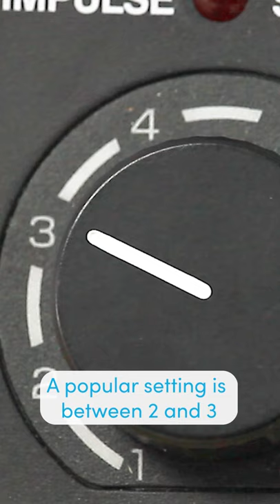How to Heat Seal a Foil Balloon - 60 Second Skills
There's a number of mini foil balloons on the market but not all are self-sealing. Thankfully, heat-sealing them is a quick and handy way of doing just that, plus it has a number of handy other practical and creative applications as well! This week's 60 Second Skills gives you an overview on how a heat-sealer works and how using one can give you the ability to incorporate more products to your designs.

Thanks as always to the superb Mark Drury from Pioneer UK for the demonstration!